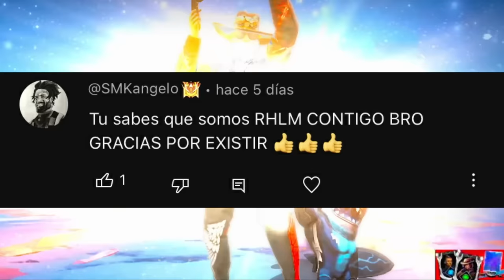¡ASI LOGRE LLEGAR AL "TOP DE ARMAS" con M500! 💀🔥 Free Fire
©️ Copyright: SMOOKE. Queda totalmente Prohibido subir este video, caso contrario será ELIMINADO.

Tags (Ignoren)